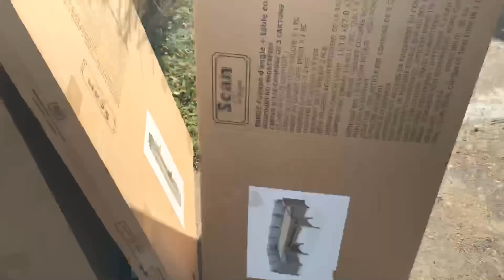✨MA JOURNÉE DE FEMME AU FOYER / RECETTE PÂTE À MODELER MAISON / MAMAN DE 3 ENFANTS ✨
QUI SUIS-JE?

Je m’appelle Lou (et non pas Lovely) j’ai 24 ans et je suis maman de Noé 8 ans et Mahdi 2 ans et demi, et un bébé de quelques mois.

Le mien @lovely_lou_yt
Celui de mahdi @m.a.h.d.i.b.a.b.y

PRODUITS UTILISÉS :

Moule oeuf au plat / omelette/ crêpes pour enfants:

Moule en forme de lapin:
Recette pâte à modeler
1,5 pot de farine
1 pot d’eau avec colorant alimentaire
1/4 de pot d’huile
1/4 de pot de sel

Recette gâteau au yaourt et pommes
1 pot de yaourt (ou fromage blanc)
3 pots de farine
2 pots de sucre
3 œufs
1 sachet de levure chimique
1/2 pot de lait
1 cuillère à café de vanille liquide
3 pommes

Biberon et boîte de lait TWISTSHAKE
Lait en poudre BABYBIO 1er age
Parure de lit AUCHAN.FR
Lit cododo BABYFOX
Mobile au dessus du lit de bébé TINY LOVE

QUESTIONS FRÉQUENTES :

Canapés et housses EKTORP de chez ikea
Micro-ondes CANDY
Aspirateur CAVALIER de chez dirt dévil
Balais vapeur PROLINE SM150
Frigo HAIER
Chaises VIDAXL
Pyjama PRIMARK
Chaise haute bloom FRESCO
Caméra wifi